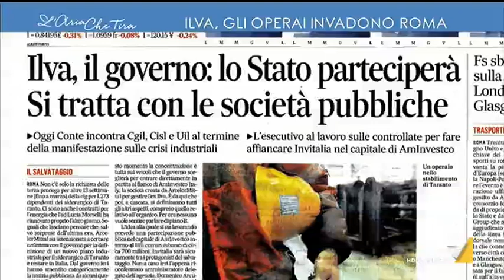Ilva, Sergio Cofferati: "Non ho mai creduto alle buone intenzioni di ArcelorMittal, pensavo ...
Ilva, Sergio Cofferati: "Bastava guardare cosa stava facendo ArcelorMittal da anni in altri Paesi europei per comprendere che era un interlocutore inaffidabile, il governo non sembra avere una linea. C'erano imprenditori di alto profilo, anche italiani, invece sono stati messi da parte".